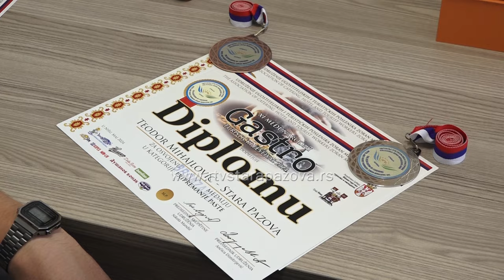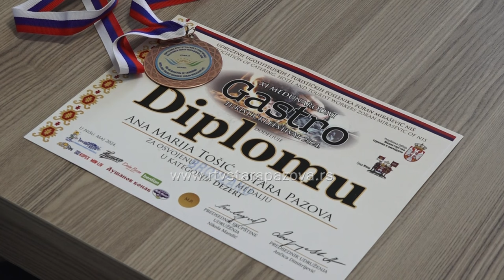Uspeh kuvara i poslastičara Ekonomske škole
Učenici ETŠ Vuk Karadžić iz Stare Pazove, smerovi kuvar i poslastičar proteklog vikenda su osvojili lepe nagrade na 11. Međunarodnom gastro turističkom festivalu u Nišu.